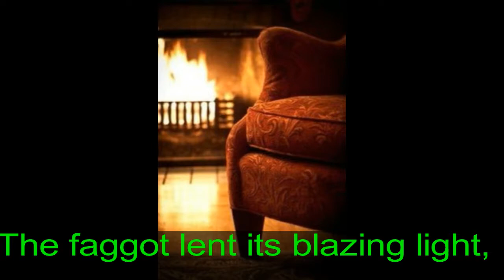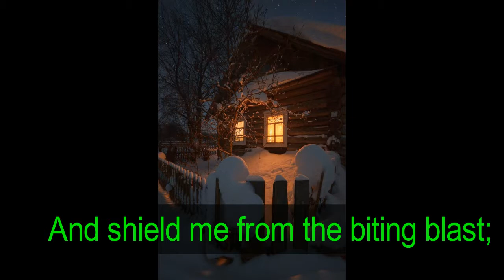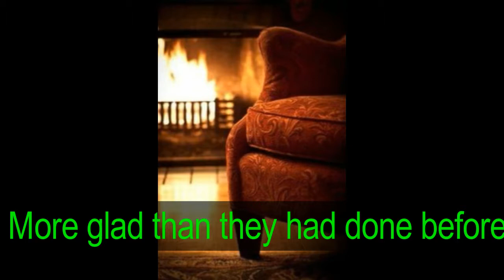" Around the fire one winters night, the farmers rosy children sat "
The Beggarman written by Lucy Aikin ( 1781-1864 ) The first verse was a common introduction in rural Ireland up to the 1960's on visiting a house on a winters night with all the household gathered around the open fire